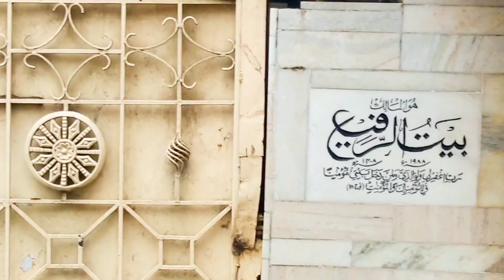Mohommad rafi sahab ka ghar(mohd rafi house in Mumbai(Rafi home address(rafi home tour(best singer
अमिताभ बच्चन का आलीशान बंगला जलसा

शाहरुख खान के घर का पूरा वीडियो

अक्षय कुमार का आलीशान बंगला मुंबई जुहू चौपाटी पर

शिल्पा शेट्टी का अलीशान बंगला मुंबई जुहू चौपाटी पर

शक्ति कपूर के घर का पूरा वीडियो

धर्मेंद्र साहब का आलीशान बंगला मुंबई जुहू बिच पर

अजय देवगन का बंगला एनएस रोड नंबर 10

रोहित शेट्टी का घर मुंबई शेट्टी टावर

टाइगर श्रॉफ का घर मुंबई बैंडस्टैंड पर

रेखा जी का घर मुंबई बैंड स्टैंड पर

शत्रुघ्न सिन्हा और सोनाक्षी सिन्हा का घर मुंबई

दिशा पटानी का घर मुंबई बैंडस्टैंड पर

जॉन अब्राहम का घर मुंबई बैंडस्टैंड पर

अनुपम खेर की आलीशान बिल्डिंग

अनिल कपूर का आलीशान बंगला मुंबई में

राजेश खन्ना का आलीशान बंगला मुंबई कांटा रोड पर

कार्तिक आर्यन का घर मुंबई

शाहरुख खान का मुंबई में सबसे पहले यह घर था

आमिर खान का घर मुंबई में कांटा रोड पर

शरमन जोशी का घर मुंबई बांद्रा के जॉगर्ष पार्क के सामने

://youtu.be/miBEOP12tHA
जितेंद्र साहब का आलीशान बंगला मुंबई में कृष्णा

दिव्या भारती का आलीशान बंगला मुंबई

सनी देओल सर का प्रोडक्शन हाउस मुंबई

तुषार कपूर सर की आलीशान बिल्डिंग पुरी बिल्डिंग के मालिक मुंबई में

अमिताभ बच्चन का पहला बंगला प्रतीक्षा मुंबई में

यशराज चोपड़ा का आलीशान बंगला मुंबई जुहू के बीच में

संजय लीला भंसाली की बिल्डिंग मुंबई जुहू में

एकता कपूर की बिल्डिंग पुरी बिल्डिंग की मालिक मुंबई जुहू में है

ऐश्वर्या की आलीशान बिल्डिंग मुंबई कांटा रोड प्रति

संजय दत्त की आलीशान बिल्डिंग पुरी बिल्डिंग के मालिक मुंबई में

प्रेम चोपड़ा का घर मुंबई पाली हिल में

दिलीप कुमार साहब का बंगला मुंबई

जावेद अख्तर साहब का बंगला मुंबई बांद्रा बैंड स्टैंड पर

संगीत सम्राट नौशाद अली साहब का बंगला मुंबई में

फरहान अख्तर का बंगला मुंबई बैंडस्टैंड प्रति

रेखा जी का पहला बंगला मुंबई में

शाहरुख खान ने मन्नत हाउस कब खरीदा था मुंबई में

रणबीर कपूर का घर मुंबई पाली हिल में

दिलीप कुमार और सायरा बानो का आलीशान बंगला मुंबई पाली हिल में

सुशांत सिंह राजपूत का घर मुंबई जॉगर्स पार्क के सामने

गौरी खान के घर BBका पूरा वीडियो

अमरीश पुरी का घर मुंबई में

मुंबई जुहू में हेमा मालिनी का घर

डैनी का घर मुंबई जुहू में

माधुरी दीक्षित का घर मुंबई जुहू में

वरुण धवन का घर मुंबई
जयाप्रदा का घर मुंबई जुहू चौपाटी पर

शाहिद कपूर का घर मुंबई जुहू चौपाटी पर

अरुणा ईरानी का घर

अजय देवगन का घर

परवीन बॉबी का घर मुंबई जुहू चौपाटी पर

मशहूर अभिनेता असरानी का घर

गोविंदा का घर